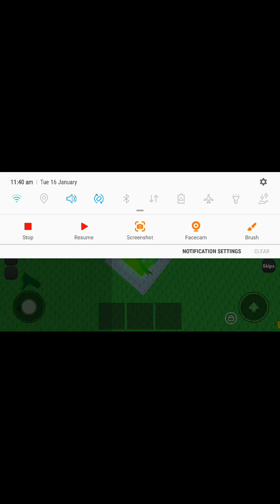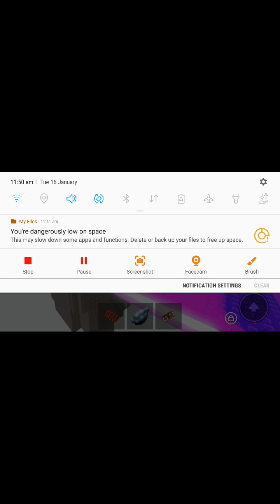playing hard stud jump in roblox (PART1)